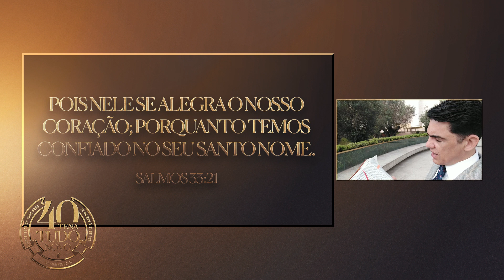⛑️Quais Pensamentos você tem permitido Ocupar a sua mente❓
— 33º Dia da contagem Regressiva da 40TENA para o TUDO NOVO❗

• Você que já teve uma Experiência hoje, deixe nos Comentários o que o Altíssimo falou com você❗

⌛️Nos veremos na IURD ou nas Nuvens ⛅️